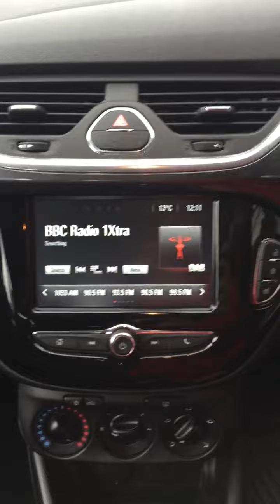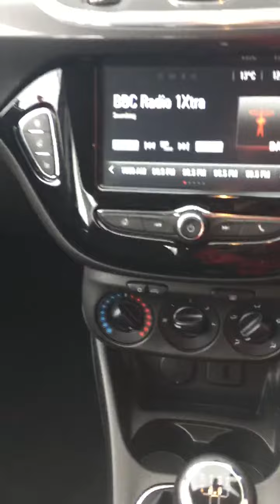Video of DN16WPE